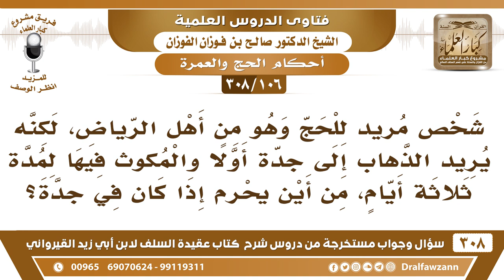[106 -308] شخص مريد للحج وهو من أهل الرياض، لكنه يريد الذهاب إلى جدة أولا فمن أين يحرم بعد ذلك؟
-[106 -308] السؤال: شخصٌ مُريدٌ للحج وهو من أهل الرياض، لكنه يُريد الذهاب إلى جدة أولاً والمكوث فيها لمدة ثلاثةِ أيام، من أين يُحرم إذا كان في جدة؟
الجواب: يُحرم من الميقات يرجع للميقات ويحرم منه، ولا يُحرم من جدة.
للاشتراك في قناة الشيخ صالح الفوزان

للاستفسار والإقتراحات والدعم
رئيس الفريق
لمشروع كبار العلماء